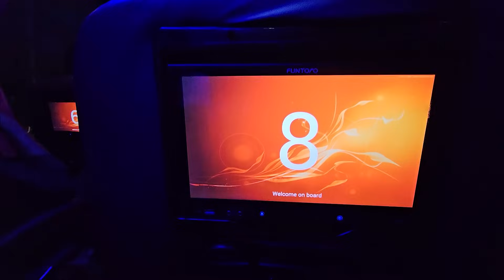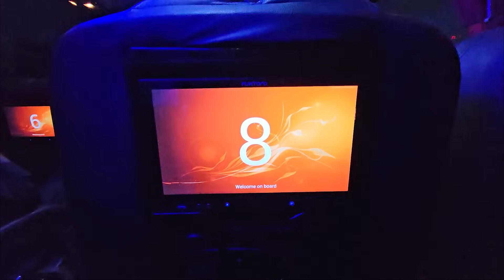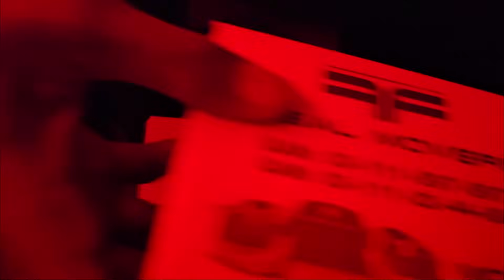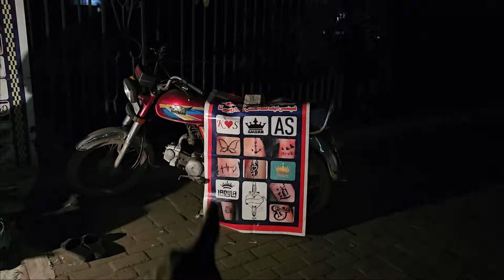🇵🇰 பாகிஸ்தான் மக்கள் 🇮🇳 இந்தியாபற்றி Pakistan Tamil Vlogs | EP 18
What !! Pakistan 🇵🇰 People Tells About India 🇮🇳

Hey guys right now I'm exploring Pakistan, I met few people on the way and I asked about their opinion about india. I made a film I hope you enjoy this video.